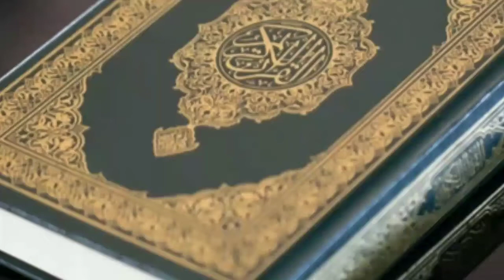Aisi Galti Na Karen Warna Wazu Nahi Hoga | Wazu Ka Sahi Tariqa | Wazu Kaise Karen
Main Arshad Jamal ashrafi,India ki famous city Varanasi Ka rahne wala hun.

Al-islam Mission_ke name se meri ek organization hai Jo deeni, akhlaqi aur roohani maloomat ke zariye awam ki khidmat karti hai.

Is ke liye main kitaben likhta hun, pumphlet aur booklet print kara kar free taqseem karata hun. ab tak 2,darjan se zyada books publish ho chuki hain.

October 2010 me ek website bhi launch hui jis Ka link ye hai:-
Masha Allah 11,years se  ye sara Kam is website se bhi anjam pa raha hai.

Ab ek new YouTube channel "Deeni Paigham"creat kar ke is kam ko mazeed taraqqi dene ki koshish jari hai.